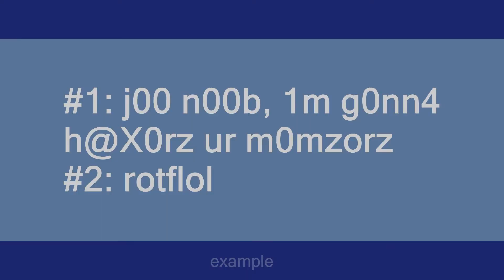rotflol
Slang flashcards: